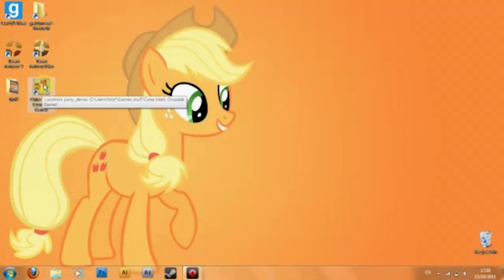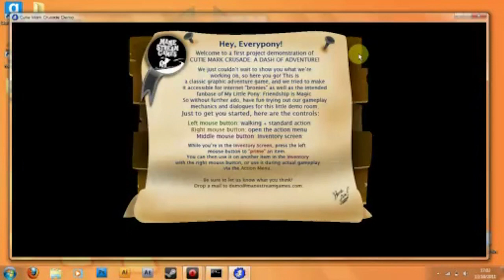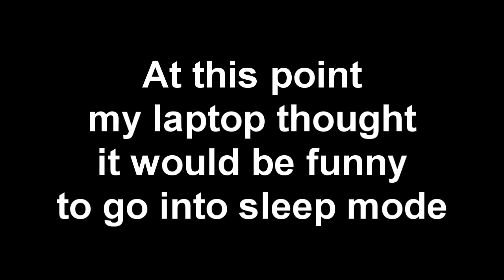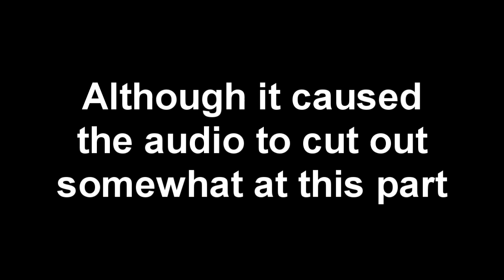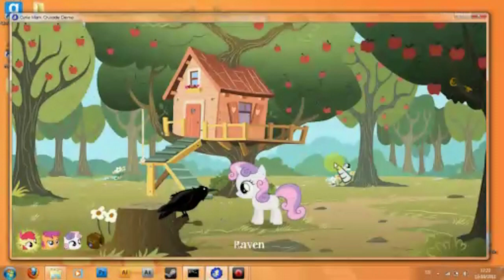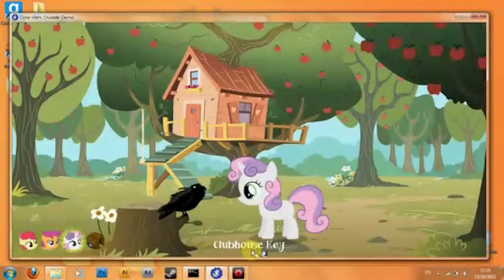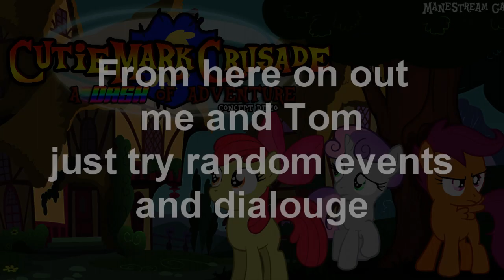Lets Play: Cutie Mark Crusade Concept Demo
Me and my nephew decided to have a play-through of Manestream Games' demo for their up and coming Point and Click game "Cutie Mark Crusade: A Dash of Adventure" Based on the ever great My Little Pony: Friendship is Magic franchise.

If you want the Scootaloo icon then go here to get the pack it was in:

I apologise now for the quality but it was the only way for Livestream recorder to work on my laptop and its the only one I know that is both free and allows me to record mic and screen audio.

Thoughts on the game in whole? It was fun, simple to use and amazingly drawn. It was also great to feel the old Lucas Arts magic in there (I mean that cutscene with the apple bucking. When I saw that I was like:
"Manestream used Nostalgia, It was super effective!"

SPOILER!
My only gripe with the game is the apple picture. Had you put some sort of dialogue for Scootaloo saying "I bet I could reach that if I flew up to it." or something like that, it would have made it more obvious to pick it up.

Also this applies to the nail in the apple. It didn't stand out at all as a nail and I only knew cause I played once before this. And I only knew about the apple picture being an item after looking through your source imagery
/ENDSPOILER